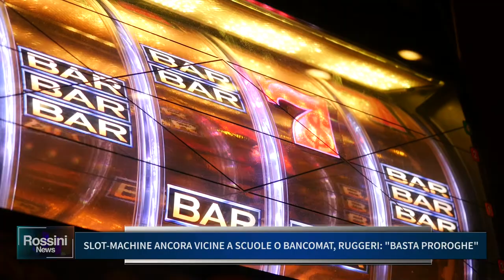SLOT MACHINE ANCORA VICINE A SCUOLE O BANCOMAT, RUGGERI: BASTA PROROGHE